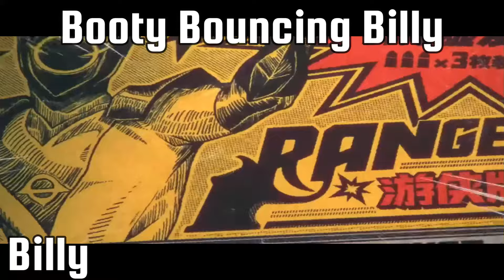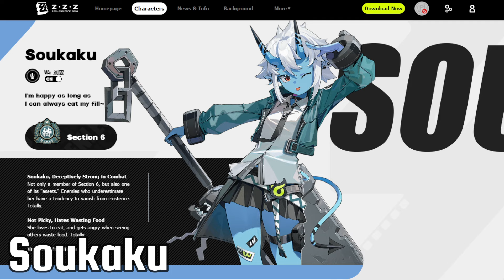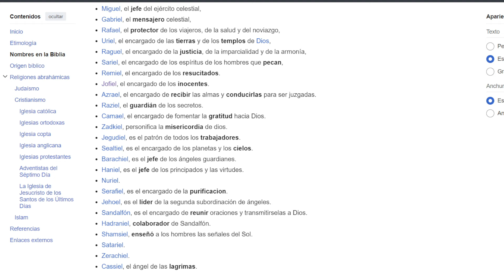ZENLESS ZONE ZERO - CONOCE A TUS PERSONAJES - QUE FACCIONES HAY EN EL JUEGO? FUTUROS PERSONAJES?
Alo viajer@s el dia de hoy les traigo informacion que he recopilado sobre las facciones que veremos dentro del juego y cuales proximamente, asi como algo de informacion sobre ellos, curiosidades, referencias y más

EDIT: JUSTO SUBO VIDEO Y YA SALIERON LOS OTROS DOS MIEMBROS DE CALYDON UN HUSBANDO Y UNA WAIFU -VER EN DISCORD

00:00 - INTRO
01:30 - CUNNING HARES
04:04 - BELOBOG HEAVY INDUSTRIES
06:10 - VICTORIA HOUSEKEEPING CO.
08:47 - C.I.S.R. TEAM
10:26 - SECTION 6
12:13 - SONS OF CALYDON
13:42 - OBOLS SQUAD
14:55 - VIRTUAL IDOLS
17:13 - BELLE Y WISE